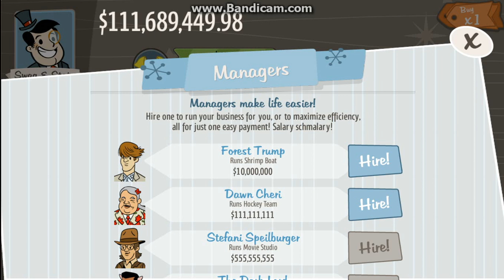Adventure Capitalists ep3: getting shrimp boat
here it is again, Adventure Capialists. in this episode i get a shrimp boat to lvl25.you can get the game for free on steam!!